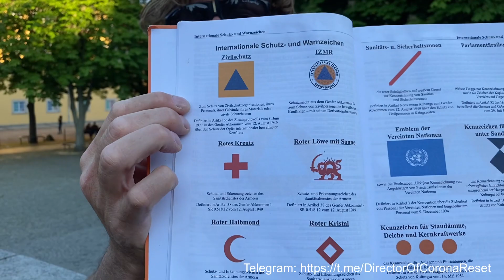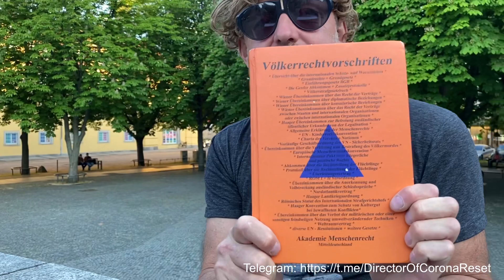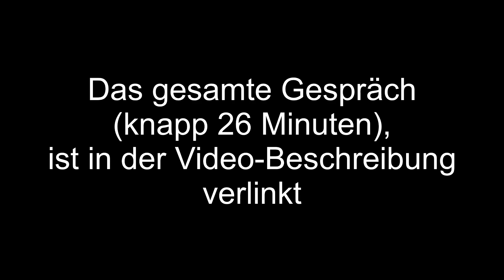Genfer Abkommen: Schutzzonen errichten zum Schutze der Zivilbevölkerung vor Bewaffneten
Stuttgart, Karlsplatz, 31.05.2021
Gespräch mit Oli, alias James Blond 005 von der Freedom Parade, Berlin

Art. 2

Art. 3